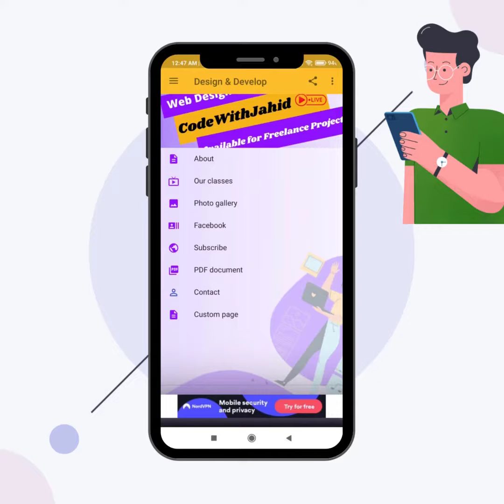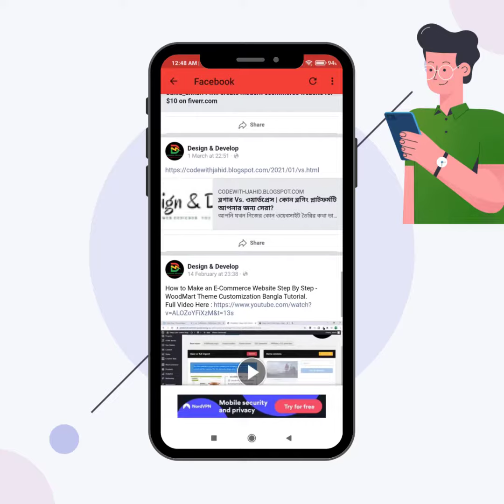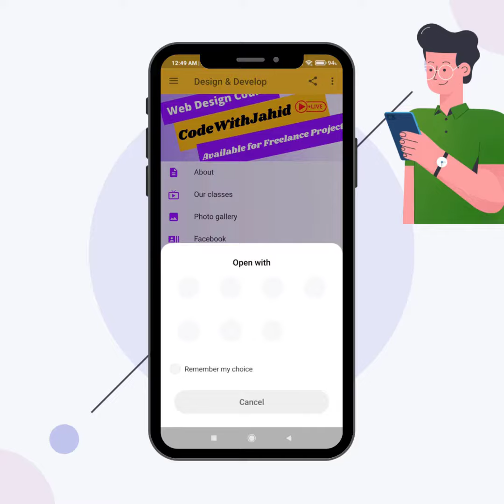How To Make an Android App UI Design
Hello dear viewers, this video is a demo of the Android Application that I recently made. The purpose of uploading this video is to share with you my upcoming content.
*** ডোমেইন-হোস্টিং গাইড ***
বিঃ দ্রঃ অত্যাধিক গতিসম্পন্ন ওয়েবসাইট পারফর্মেন্স পেতে ক্লাউড হোস্টিং ব্যবহার করতে পারেন।
হোস্টিং রিভিউঃ শেয়ারড vs ভিপিএস vs ডেডিকেটেড vs ম্যানেজড ওয়ার্ডপ্রেস হোস্টিং -
স্বল্পমূল্যে সুপারফাস্ট হোস্টিং সার্ভার কোনটি?

💎5. How To Add Heading and Paragraph in Body of a Website | HTML CSS 2021 | Web Development.

💎6. Attribute In Paragraph And Text Formatting| how to make a text bold, italic, underline in Html 2021

💎7. Display deleted text & mark (highlight) text using Del and mark tag in HTML-Web Design Part4 Bangla